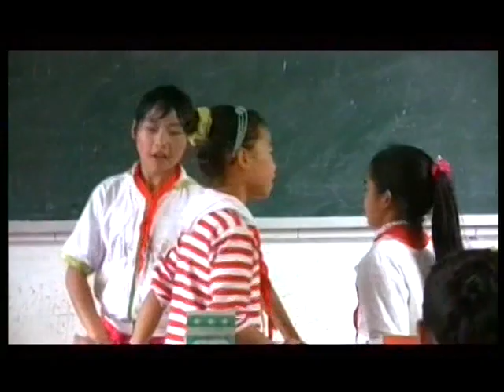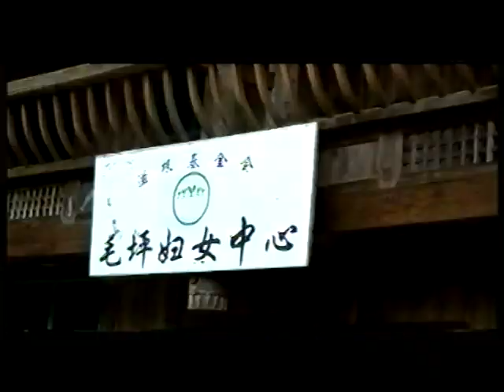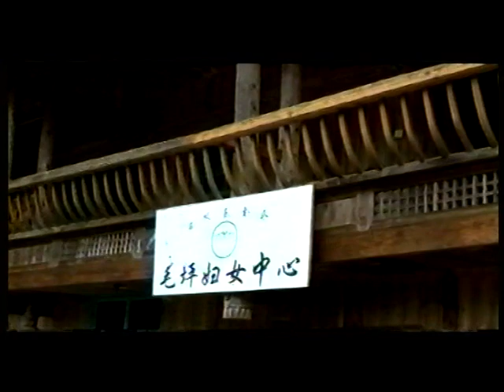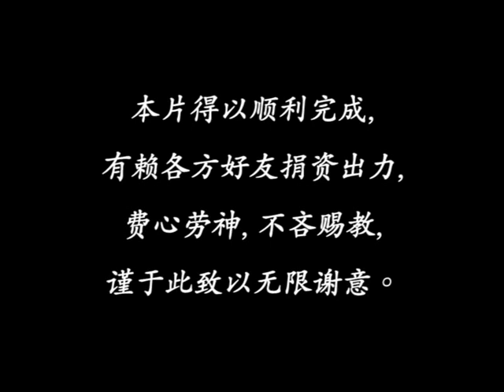Zigen Fund 20th - full (Feb 2012)